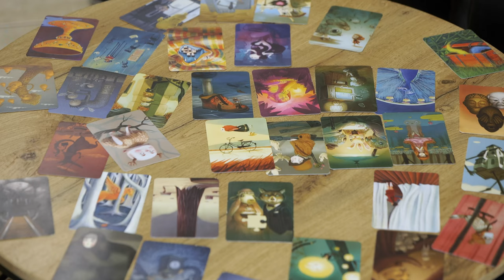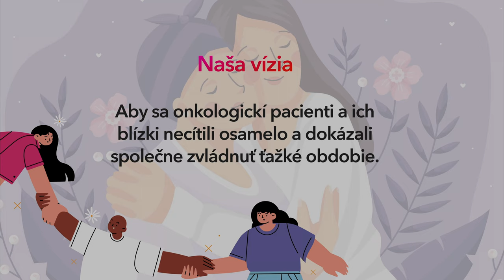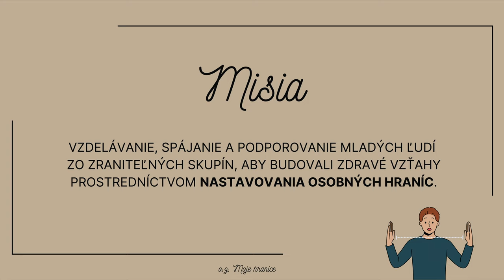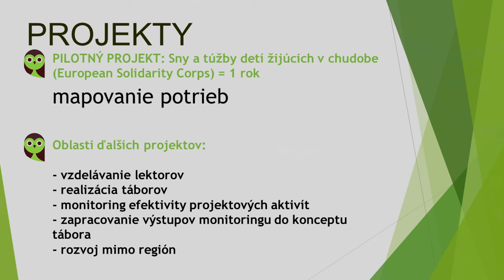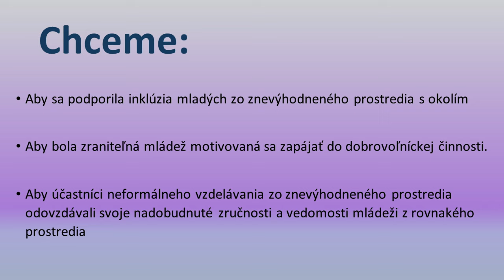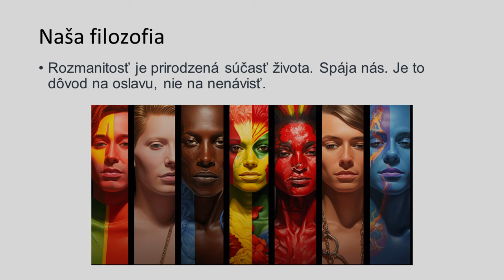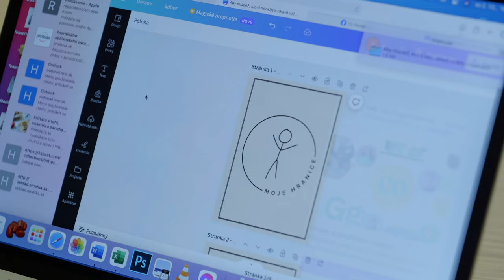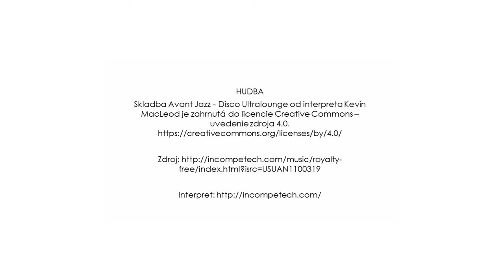4ZET - časozberný dokumentárny film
4zet predstavuje komplexnú prípravu účastníkov na to, aby ZISTILI a ZVIDITEĽNILI potreby zraniteľných skupín mládeže a pripravili sa na ZALOŽENIE mládežníckych neformálnych skupín alebo mládežníckych mimovládnych organizácií s víziou podporiť ZMENU kvality života mladých ľudí.

4zet je trenažérom, na ktorom si účastníci môžu celý proces vyskúšať a pripraviť sa na realizáciu vlastných aktivít.

Chceš sa pridať?

Prihlasovanie beží do 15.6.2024. Tešíme sa na Teba!

Projekt 4zet: Zisti - Zviditeľni - Založ - Zmeň a 4zet 2.0 je realizovaný vďaka podpore Európskej Únie a programu Erasmus+.